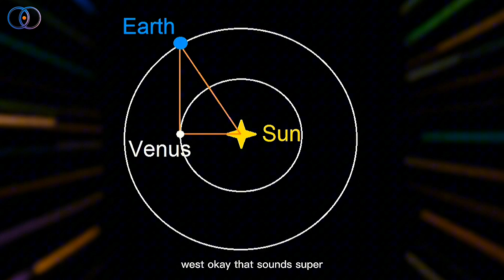5 Must See Sky Sights in MAY 2025 – Meteor Shower, Full Moon & More!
In this video, we're talking about the Astronomical Events of May 2025 that you really don’t want to miss! From shooting stars and a beautiful full moon to Saturn’s rare equinox and Venus shining like a diamond in the morning sky, this month is packed with amazing things happening above us. ☄️🌕🔭

Here’s what’s coming up in May 2025:
✨ Eta Aquarid Meteor Shower (Peak May 4-5) – 50 meteors per hour from Halley’s Comet!
🪐 Saturn’s Equinox (May 6) – A rare event that makes Saturn’s rings almost disappear!
🌸 Flower Full Moon (May 12) – A pretty Micromoon near some awesome stars.
🌑 New Moon (May 27) – Perfect dark skies for deep stargazing.
🌟 Venus at Greatest Elongation (May 31) – Super bright in the pre-dawn sky!

Don’t forget to grab a blanket, head outside, and just enjoy the magic of the sky above! 🙌